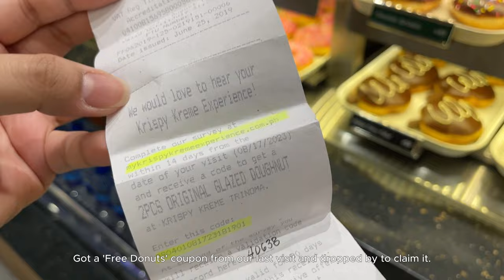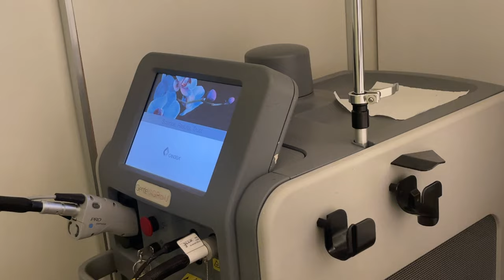Life in Manila | Rest Day: Shopping, Supermarket, Food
Spending my rest day with the family. Went out for errands and a trip to the mall for some shopping and snacks.